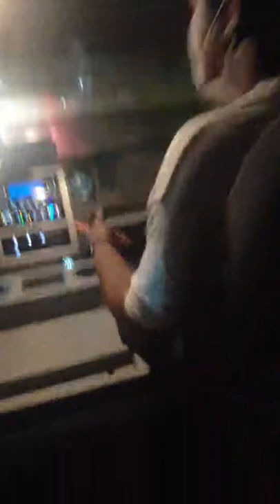Waiting Sa SC For Surigao